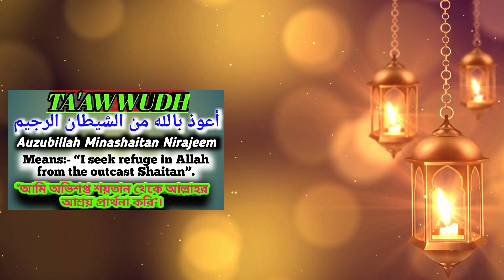"Surah Al-Baqarah"|| " سورۃ البقرہ" || Ruku XL || آیت نمبر 284-286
Asalaam-ul-Alikum Viewers..

Surah Al-Baqarah Ruku No.XL Qirat in very beautiful voice of Qari Qasim Attari, It is Juz 02 of Holy Quran, It is Surah 02 of Holy Quran, It has 284-286 Ayaat in it, It has free copyright sound, It is Madni Surah.

Other Searches:-
Surah Al-Baqarah Recitation by Qari Qasim Attari
Surah Al-Baqarah Juz 02
Surah Al-Baqarah Recite with Tajweed
Surah Al-Baqarah with Urdu Subtitles

Credits:-
The free sound in this video is taken from following website, i-e;